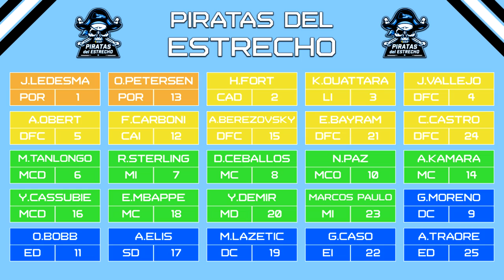LA REVELACIÓN DE SEGUNDA | MODO CARRERA FC 24 | SUPERLIGA ESPECTRAL | PIRATAS DEL ESTRECHO #35